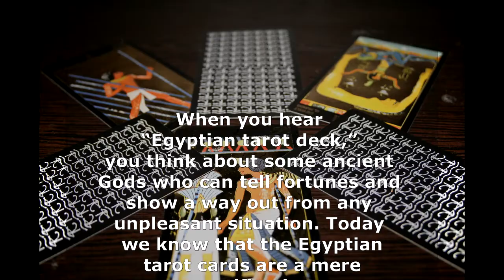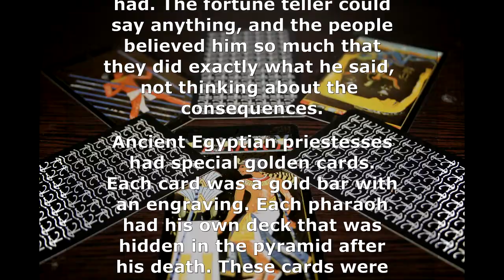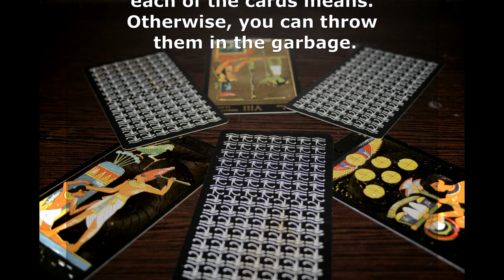Egyptian Tarot Cards (Deck) Review. Meaning, Reading, Introduction Online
Egyptian Tarot - so named after one of the famous designs of tarot cards, the French occultist Jean-Baptiste Pete (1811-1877), pseudonym "Paul Christian". Images of 22 Major Arcana tarot Egipestkoe were first published in 1896 in the book of Rene Falcon "22 Hermetic Tarot divination leaf." The author of the black-and-white illustrations - Maurice Otto Wegener. In 1901, American occultist Edgar de Valkur-Vermont, who wrote under the pseudonym "The Comte de Saint-Germain," published in Chicago book "Practical Astrology", which reproduced the text and illustrations by Christian Wegener Major Arcana (with some modifications). There were also added to illustrate all 56 Minor Arcana. Thus, in this book, The Egyptian Tarot was first published as a full set of 78 paintings (black and white), although the word "Tarot" is not mentioned.